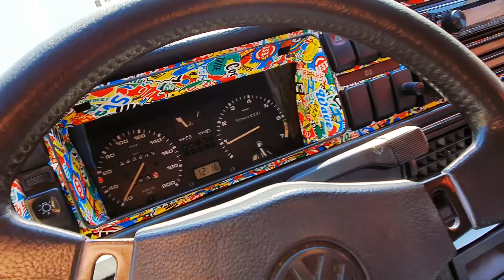Rénovation et plus Golf 2 1.3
Liste des modifications :

Apdaptation de filtre à air edelbrock sur 1.3 GU de 55cv

Peinture epoxy sur carter d'huile

Changement de moteur ( hors vidéo : tout les entretiens ont été fait )

Essaie de jantes jr9 en 9" ET10

Changement de berceaux , poses des triangles , rotules neuves ect..

Durites de frein remis entièrement à neuf

Rehausse des suspensions

Montage de radiateur de golf 1 Gti

Pose de ligne Groupe N de golf GTI

Adaptation de collecteur Inox de polo G40

Mise en place des pare-chocs et de calandre sans sigle GTI

Prochaine étape : Peinture complète 😁